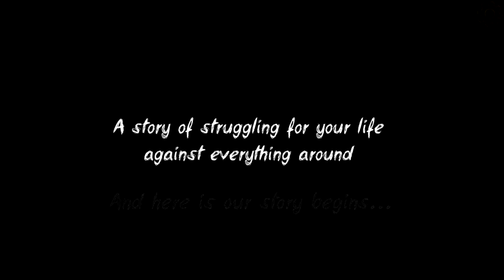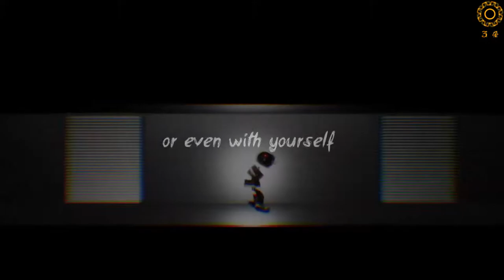Robbys Adventure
Robby came to us from another planet and managed to get a real friend. The boy liked to play with Robby very much but once the misfortune happened - Robby was broken. Boy's parents gave the toy for repair and then our adventure begins.